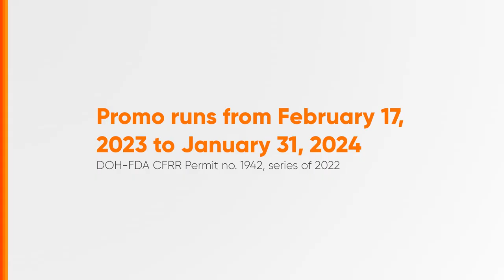Asia Brewery ABI Rewards Radio Ad Q2 2023-Q1 2024 30s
Ito po ang Q2 2023-Q1 2024 Radio Ad ng Asia Brewery ABI Rewards na ongoing ang promo ito hangang ika-31 ng Enero sa kasunod ng taon.

DRPS Two 3699: Asia Brewery ABI Rewards Radio Ad Q2 2023-Q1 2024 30s